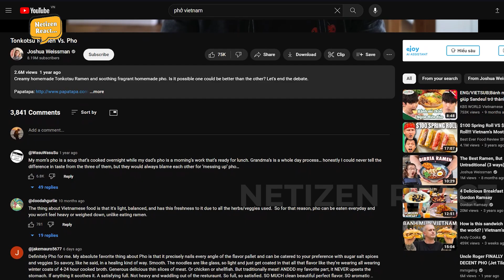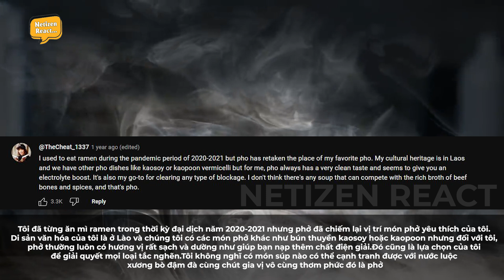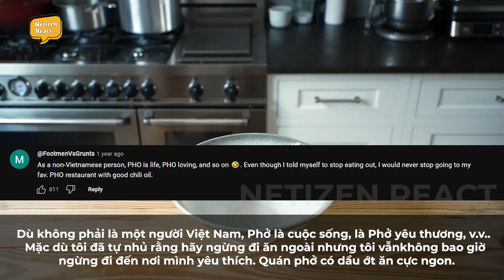Youtuber Người Mỹ Đặt Câu Hỏi: Ramen Của Nhật Hay Phở Việt Nam Ngon Hơn? Đây Là Câu Trả Lời Từ CĐM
Mời các bạn đón xem video:Youtuber Người Mỹ Đặt Câu Hỏi: Ramen Của Nhật Hay Phở Việt Nam Ngon Hơn? Đây Là Câu Trả Lời Từ CĐM